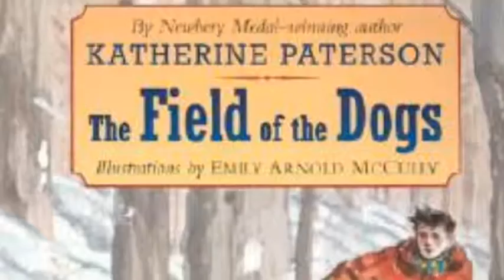The Field Of The Dogs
By Ryan-Sean